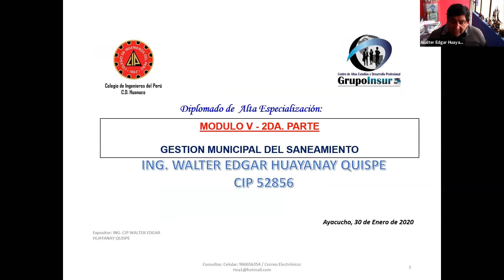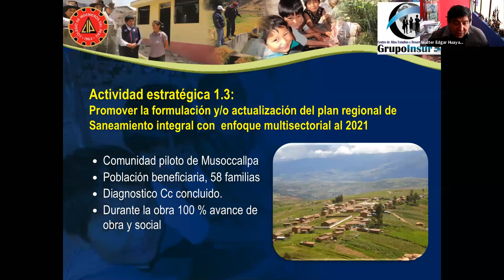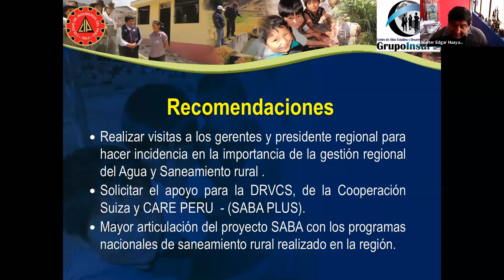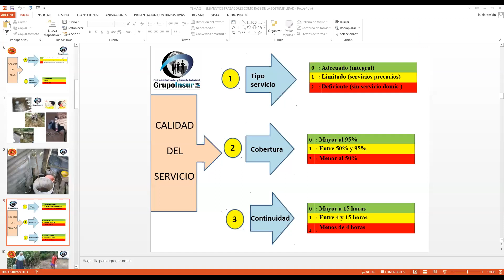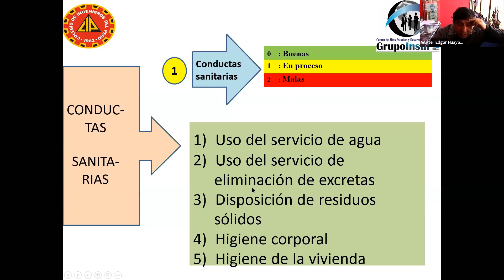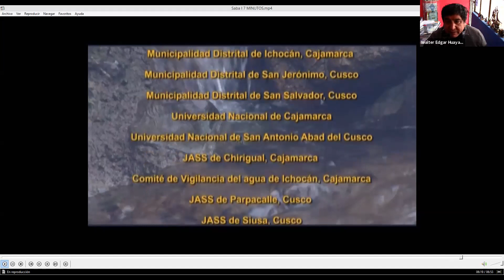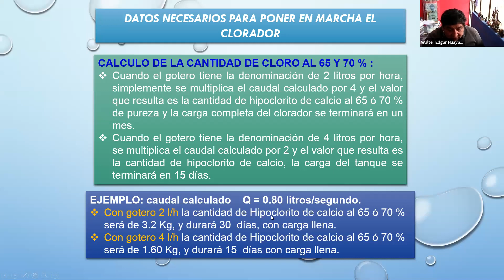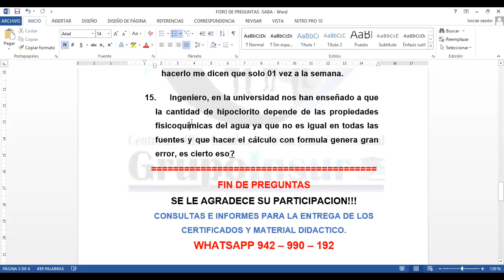SANEAMIENTO BÁSICO PARA PROMOTORES TÉCNICO SOCIALES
EXPOSITOR: ING. WALTER HUAYANAY QUISPE
SESION N° 02